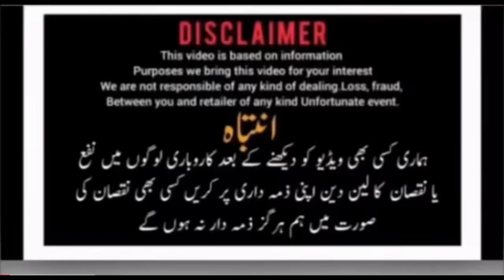used cars for sale pakistan |Gujranwala |Friday car bazaar